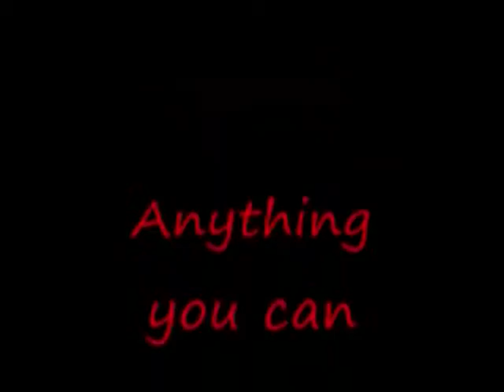Flying a Piper Cherokee! Over New Buffalo, MI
This is me flying a plane over my lake house. It was aswome! I love it!